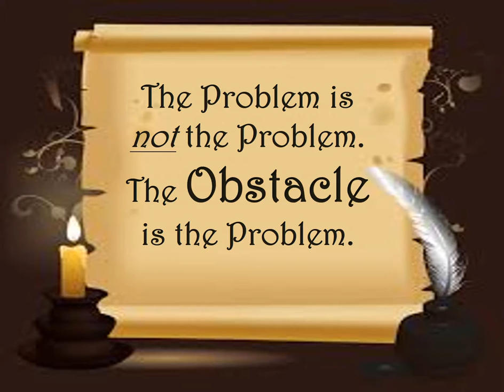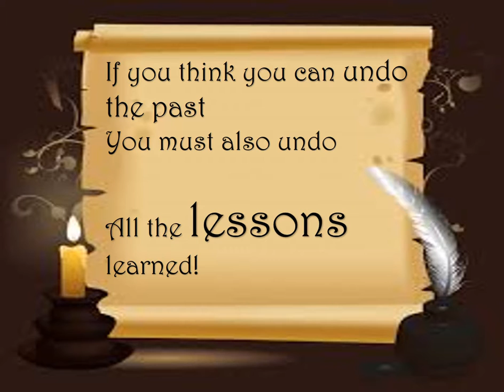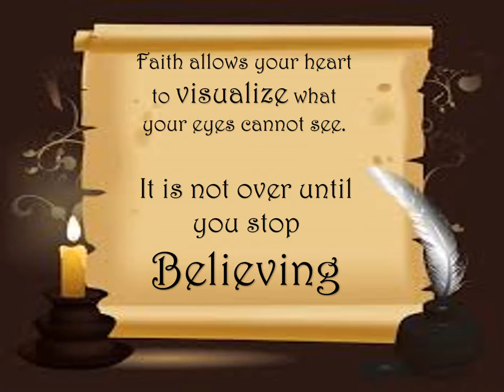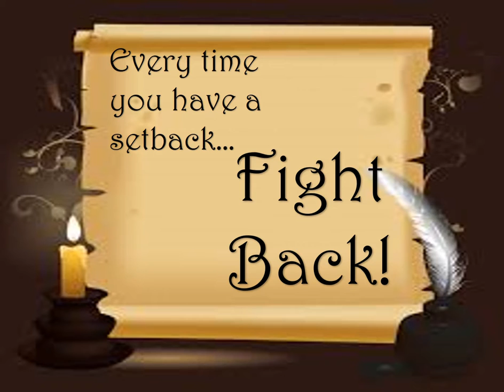Obstacles and solutions calendar by Dr Ike Nkanginieme - Falls version.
Obstacles and solutions calendar by Dr Ike Nkanginieme - Falls unsounded version.